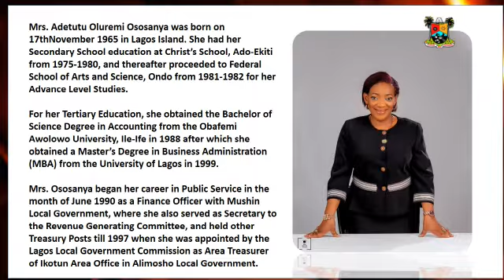Personality of the Week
Meet Our Personality of the Week